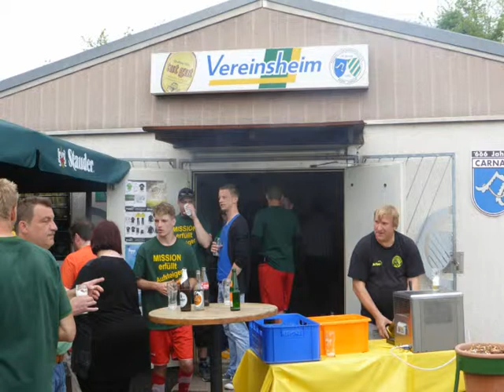Aufstiegsvideo FC Karnap 07/27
Aufstiegsvideo FC Karnap 07/27 2013/2014